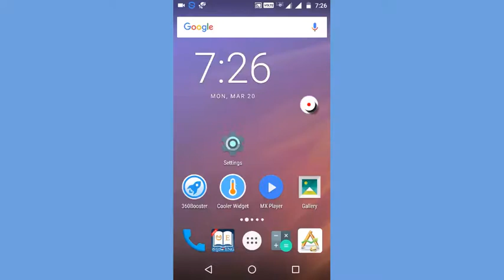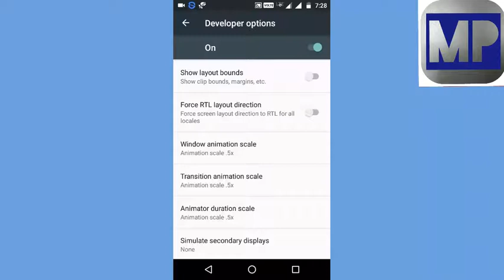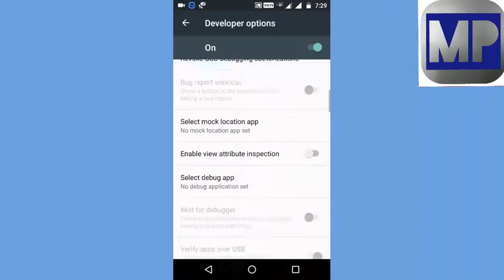how to speed your Android mobile